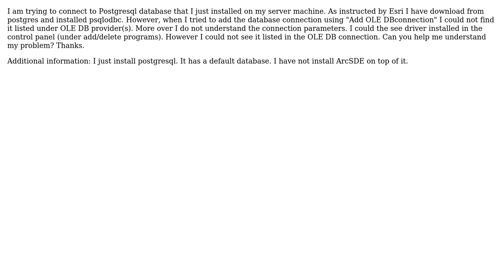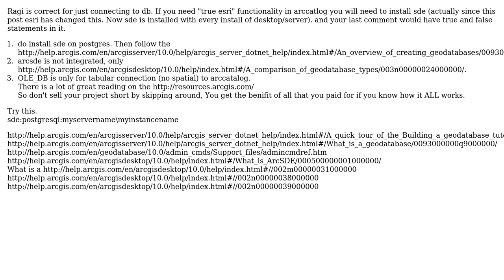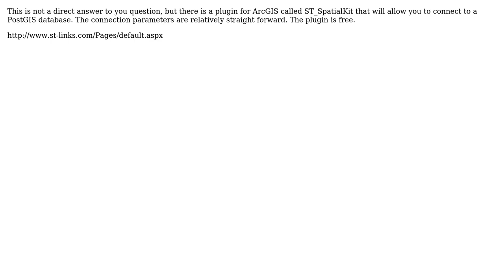GIS: Direct connecting to PostgreSQL from ArcGIS Desktop? (3 Solutions!!)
GIS: Direct connecting to PostgreSQL from ArcGIS Desktop?

With thanks & praise to God, and with thanks to the many people who have made this project possible! | Content (except music & images) licensed under CC BY-SA | Music | Images & others | With thanks to user Ryan Garnett user Ragi Yaser Burhum user PolyGeo user OPENGISTECH user Brad Nesom and the Stack Exchange Network Trademarks are property of their respective owners. You are responsible for your own actions.